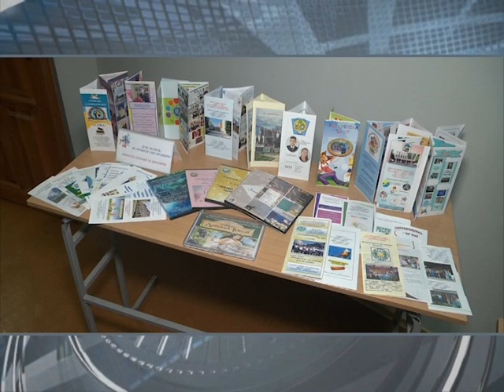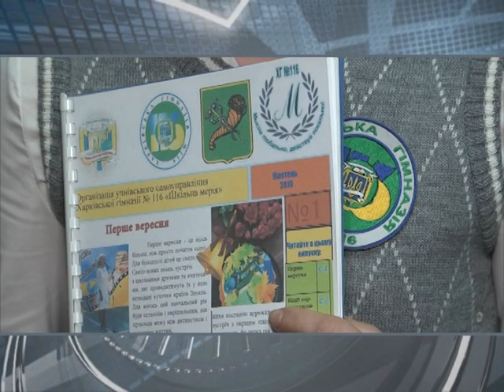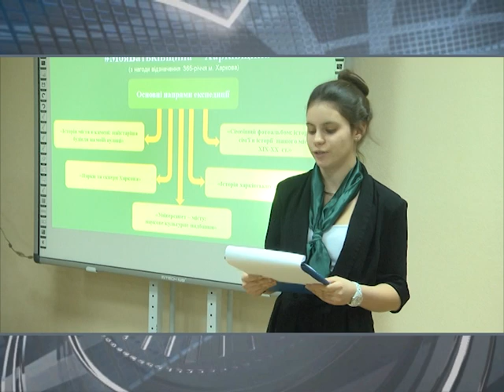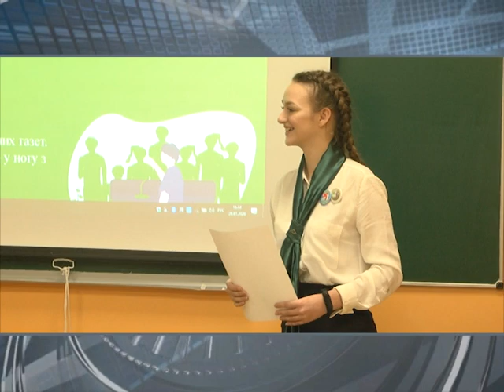"Школьная газета - в ногу со временем". В Харькове презентовали школьные СМИ | Харьковские Известия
/// Тема гендерного равенства, а еще правовой грамотности, психологии и здорового образа жизни - в центре внимания и харьковских школьников. Об этом они вещают на страницах школьных газет, где также рассказывают сверстникам и о реальности школьного бытия. И такая деятельность привлекает к активности всех, потому что творческая сила побеждает равнодушие. ///
Смотрите: